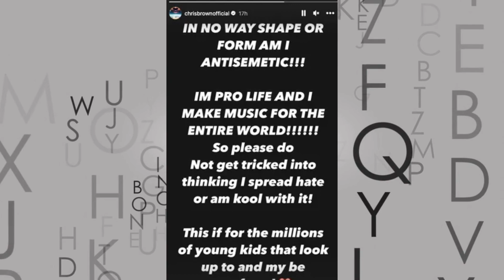CHRIS BROWN Don’t Mistake Me for Being Anti-Semitic …I'M A PIRU!!!